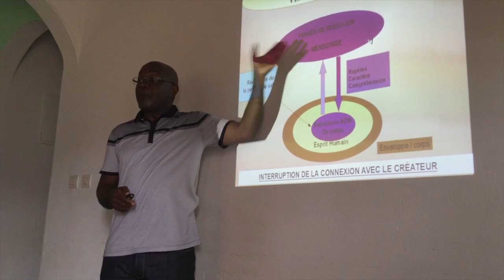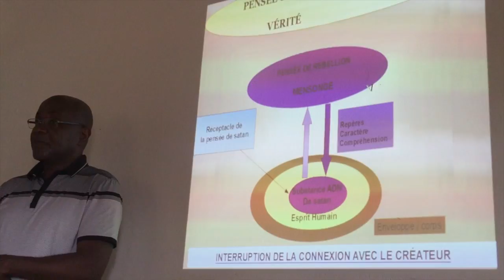Séjour Au Cameroun - Episode 25 [Mécanisme de la Prière 2]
Séjour Au Cameroun

Nous sommes le mercredi 6 Août 2016.
Nous nous retrouvons chez notre ami Béranger à Kribi.
Évidemment nous sommes dans la poursuite de nos enseignements.
Le thème ici abordé : Le Mécanisme de la Prière (2)
Si nous comprenons bien que nous sommes tout le temps en invocation, Mais comment cela se passe-t-il ?

Allez bon visionnage 😉

Le contenu vous plaît  👍🏼  N'hésite pas à laisser un pouce vers le haut si tu as apprécié cette vidéo et un pouce vers le bas si ce n'est pas le cas ! Tu peux également activer les notifications pour ma chaîne en cliquant sur la cloche. Bonne journée :)
Likez, partagez!